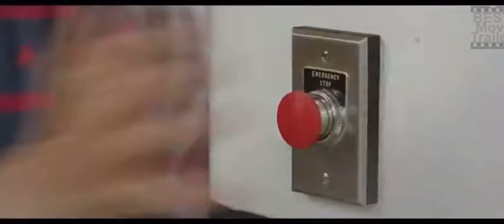The rock 20 years ago pt2